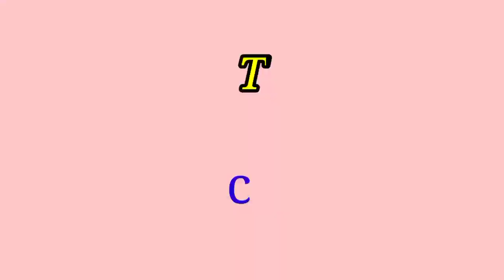PATNA CITY TOOR VIDEO | ASHOK RAJ PATH GURUDWARA ROAD GURU DAWA VIDEO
Patna city ashok rajpath gurudwara road patna , toor video.

patna city
patna
patna toor
patna city market area
mina bazar patna
patna macharhatta
ashok rajpath
ashoka rajpath road
gurudwara
gurudwara road
guljar bag patna